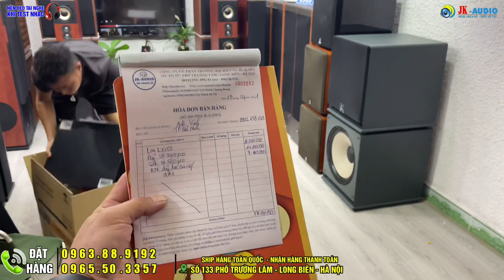Nghe Nhạc Hi end thì không thể bỏ qua bộ combo loa lx150 đẩy sh9400pro sub w560pro giá 37tr Anh Linh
JK Âm Thanh Số - 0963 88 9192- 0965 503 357
Ad: 133 Phố Trường Lâm-Long Biên-Hà Nội ( Cạnh công an Quận Long Biên) Chuyên cung cấp tất cả các thiết bị âm thanh cho phòng hát, quán bar, vũ trường, hội trường, phòng họp hội nghị, nghe nhạc và karaoke gia đình.
Mọi thắc mắc ĐH và thời gian giao hàng, khiếu nại vui lòng LH 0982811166 để được giải đáp

jk_âm thanh số JK audio - là kênh bán lẻ âm thanh Karaoke gia đình hàng đầu Việt Nam, ngoài ra JK audio chuyên cung cấp âm thanh sự kiện, Bar, hội nghị, hội thảo, vũ trường, âm thanh Karaoke, âm thanh gia đình. Hiện tại một số hình ảnh, tư liệu âm nhạc JKaudio có lấy từ trên Youtube, nếu những hình ảnh đó bản quyền, thì rất mong có sự phản hồi từ khán giả và chủ sở hữu tới Jkaudio. Chúng tôi sẽ hạ video đó ngay lập tức. Chân thành cảm ơn!